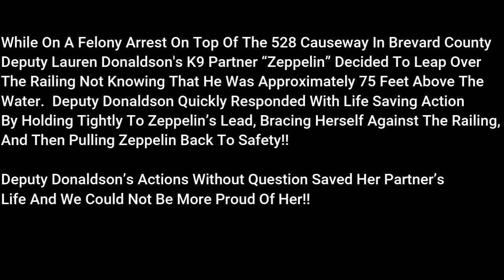Deputy Donaldson Saves K9 Zeppelin's Life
The Brevard County Sheriff:
K-9 DEPUTY LAUREN DONALDSON’S FAST ACTIONS SAVES K-9 “ZEPPELIN’S” LIFE AFTER HE UNEXPECTEDLY JUMPS OFF 528 CAUSEWAY!!

"Recently while returning to her vehicle following a critical incident that resulted in a very fluid scene and felony arrest on top of the 528 Causeway, K-9 Deputy Lauren Donaldson got the scare of her life when her partner, K-9 “Zeppelin,” valor decided to leap over the bridge’s guard rail and off the bridge that is approximately 75 feet above the surface of the water!!

As you will see in the video, “Zeppelin” was walking on lead coming back from the area of the arrest and without warning, decided to jump over the rail!! Thankfully, Lauren responded quickly to “Zeppelin’s” actions by tightly holding on to his lead, immediately bracing her feet against the railing, and then somehow, reaching over the guard rail and pulling “Zeppelin” back onto the bridge!! Lauren’s rescue of her beloved partner is even more amazing when you consider that “Zeppelin,” a Belgian Malinois weighs approximately 75 pounds and Lauren weighs 122 pounds when she is soaking wet and holding a bowling ball, yet somehow she managed to not panic and pull “Zeppelin” back to safety!! Without Lauren’s fast action there is no question that “Zeppelin” would have fallen approximately 75 feet into the Indian River and most likely to his death!!

Lauren and “Zeppelin” are two time reigning champions in the “Hardest Hitting K-9” category of the Space Coast K-9 Competition and I could not be more proud of Lauren for all she does as a member of our team and to protect our community!! I’m still mad at “Zeppelin” for giving us all a huge scare, but am so grateful that he is okay and unharmed!!"
  - Sheriff Wayne Ivey